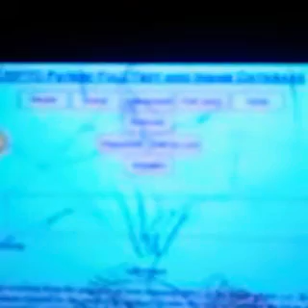Not a Rapper